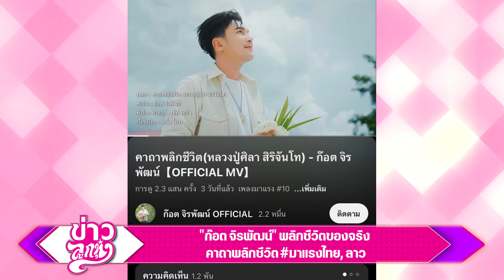ก๊อต จิรพัฒน์ พลิกชีวิตของจริง คาถาพลิกชีวิต มาแรงไทย ,ลาว